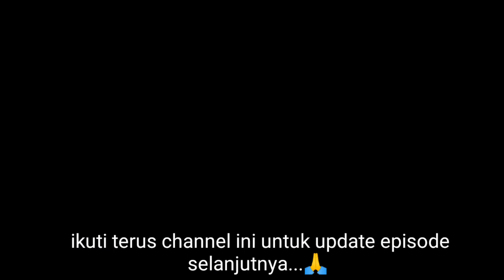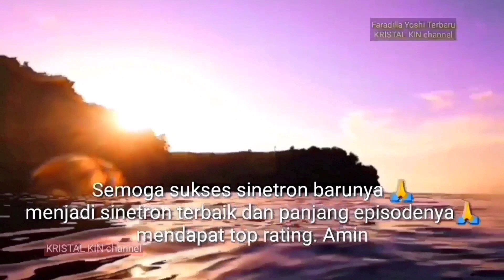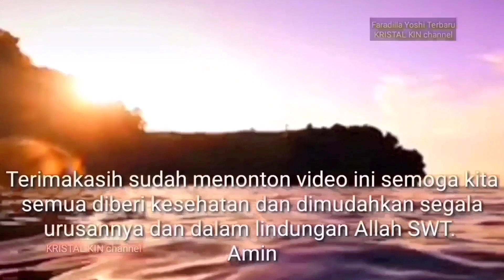Faradilla Yoshi BERBAGI SUAMI Eps 88.Aisyah msh cinta Dimas,Setya tegas keAisyah selalu menyalahknny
BERBAGI SUAMI
Episode 88

yanti jd tau kl aisyah msh sangat mencintai Dimas.
Setya tegas ke aisyah karena selalu menyalahkan diri nya.
Aisyah tetap bersikeras utk memberitau dimas bahwa juna ada anak nya.

apakah aisyah akan berhasil menemui dimas dan beritau soal juna?
apa rencana Bianca utk dimas?
apa bianca yg akan memberitau dimas soal juna?

waduhhh... makin seru aje nih... episode kali ini

Cuplikan Trailler dan Sinopsis eps.88

Pantengin terus ya
19.30 di ANtv